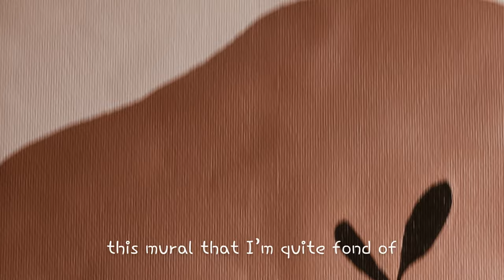VLOG 021 - My arts and crafts room tour | silent vlog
personal: @jelykasummers
interior account: @pedersen.home